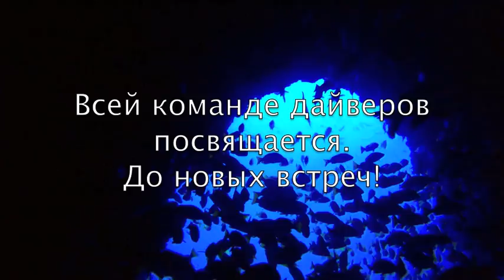Пищевая лихорадка акул на Кокосе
На Кокос едут смотреть на акул. Стаи акул-молотов, белоперые, рифовые, акулы-няньки. По ночам у акул наступает пищевое возбуждение...